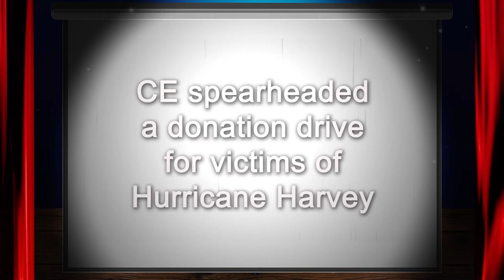CE Learning Walk Video 2018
At CE teachers and staff are focused on meeting each students needs and meeting them where they are. Every student, every day.